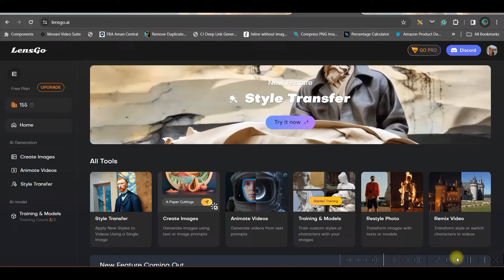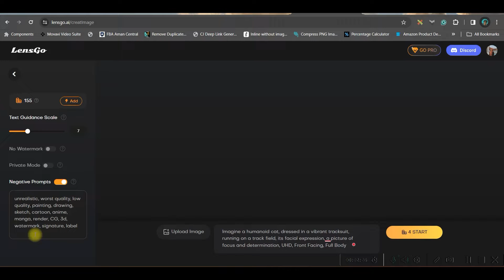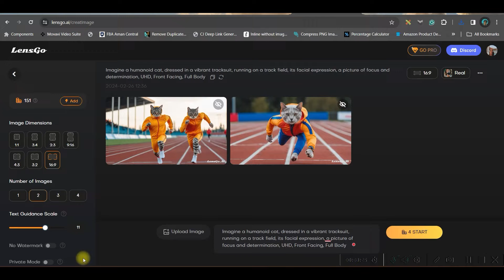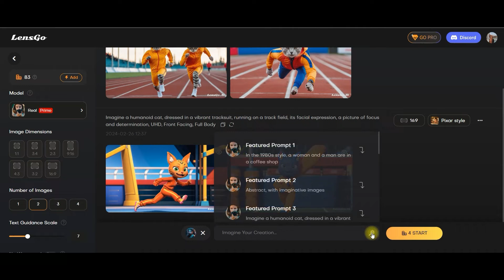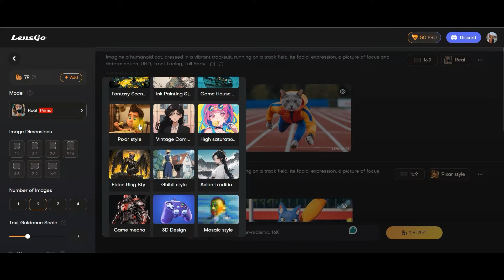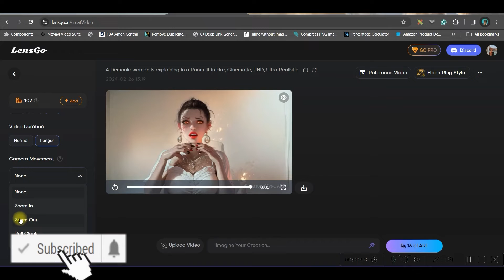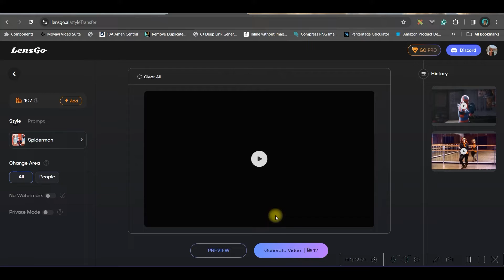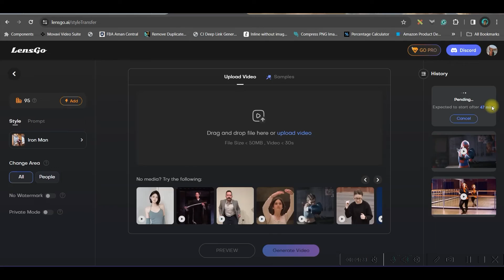LensGo AI🤖 : Free AI 🎥Video and Image Generator - The Complete AI Solution🔥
🚀 Unleash the Power of AI with LensGo AI! 🤖🎥

Are you ready to take your content creation to the next level? Join us in this game-changing YouTube tutorial where we dive into the revolutionary world of LensGo AI – your ultimate free AI solution for video and image generation! 🌐✨

In this step-by-step guide, we'll walk you through the complete process of harnessing the incredible capabilities of LensGo AI. Discover how this cutting-edge tool empowers you to effortlessly generate stunning videos and captivating images with just a few clicks. 🚀💻

From understanding the user-friendly interface to exploring the extensive features, this tutorial is your roadmap to mastering LensGo AI. Say goodbye to tedious editing tasks and hello to a world where creativity meets efficiency! 🎬🔥

If You want to Grow your YouTube Channel and earn an anticipatable amount from YouTube, Join Our Free YouTube Masterclass by Sriram Benur

Click the Facebook link below to get notifications and communicate with me:
For Video Editing:

-Poulami